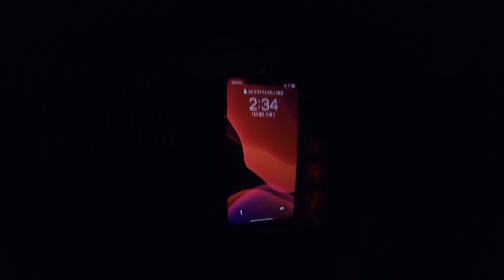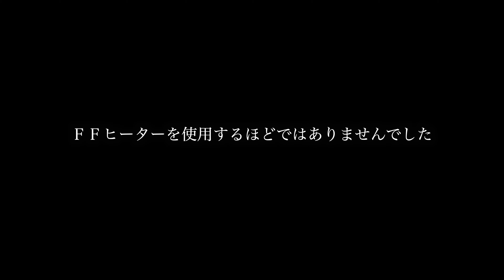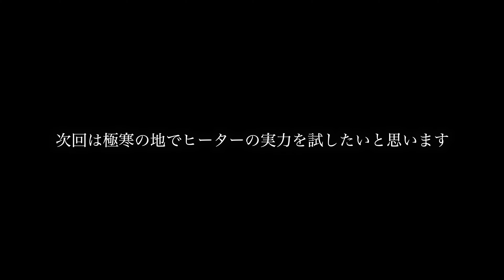釣り師専用アルファードでふらっと日本海釣り旅へ。越前でイカ釣って捌いて食します。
田舎公務員が釣り車中泊仕様にアルファードを魔改造しました。
今回は尺鯵が釣れているとの情報を得たので福井県越前市の某漁港へ。果たして尺鯵は・・・！？
絶好調のアオリイカはエギングで釣って捌いて食します！！